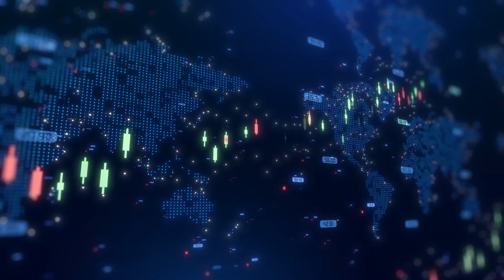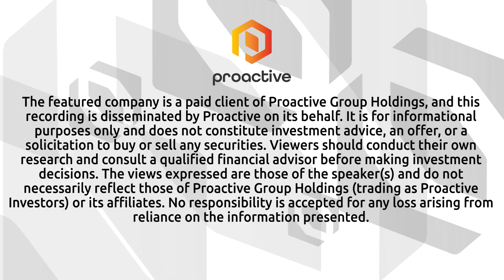OPT achieves AUVSI certification to provide professional training for uncrewed maritime systems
Ocean Power Technologies CEO Philipp Stratmann joined Steve Darling from Proactive to share that the company has been officially certified by the Association for Uncrewed Vehicle Systems International (AUVSI) as a Trusted Uncrewed Maritime Systems Operator Training Provider — marking a key milestone in the formalization and professionalization of uncrewed surface vehicle operations.

With this designation, OPT joins a select group of organizations authorized to deliver AUVSI-aligned operator training under the nation’s first industry-led standards framework for uncrewed maritime systems. The programs are designed to serve government, defense, commercial, and academic customers seeking proficiency certification for uncrewed surface vehicle operations.

Stratmann explained that training will leverage OPT’s proprietary WAM-V® or Wave Adaptive Modular Vessel platform, valued for its versatility, stability, and adaptability across diverse mission requirements and sea conditions. Courses — which generate a new recurring revenue stream — will be provided at both OPT’s Pacific and Atlantic coastal facilities, as well as directly at customer locations.

The AUVSI Trusted UMS Operator Program establishes a unified benchmark for operational competency, ethics, and safety, advancing workforce development and aligning operators with evolving regulatory and security standards across the maritime autonomy sector.

Stratmann says becoming a certified training provider enhances U.S. preparedness and supports the rapid growth of defense and commercial applications for uncrewed maritime technologies.